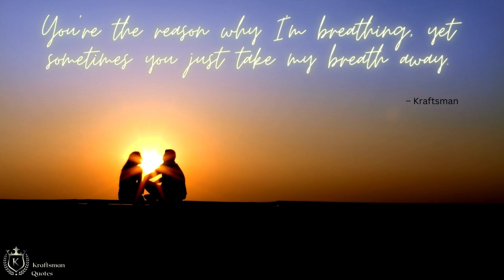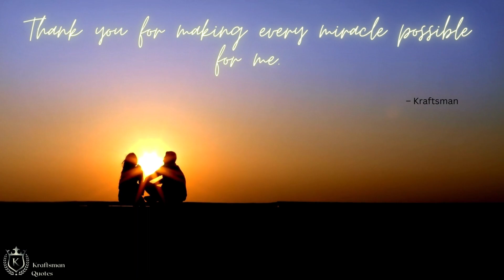I’m never afraid to fall in love I am just afraid to fall for the wrong person again...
Video Title:  Love Quotes I I’m never afraid to fall in love  I am just afraid to fall for the wrong person again...

Hay Guys Welcome to Kraftsman.
We have vision to Motivate 10 Million people every day with thoughts and ideas of Idealistic personalities around the world, we request you to join our Vision and support us to spread the word around the World.

We hope this Quotes will make your day

# Love Quotes
# Love Quotes Secretes
# Love Quotes relatable
# Love Quotes & Thoughts

With Love
Yours
Kraftsman Pankaj

Our Vimeo Page –

For Your related Queries & Suggestions –
Success I Motivation I Inspiration I craftsman I Happiness I Peace of Mind I Fulfillment I Joy I Rich I Peace I Love I romance I Hugs I Kiss

Thank you for Visiting us and being with us in this road of happiness We See you guys in Next video